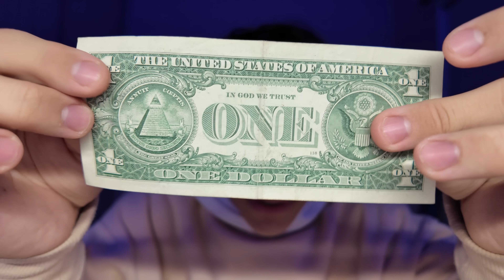Ganhe Dinheiro jogando Videogame e comendo Pizza..